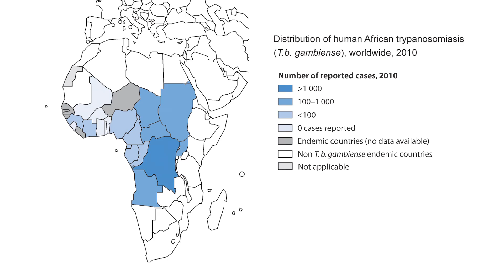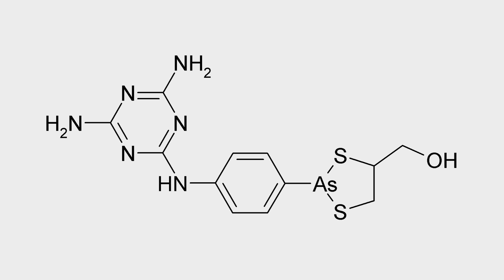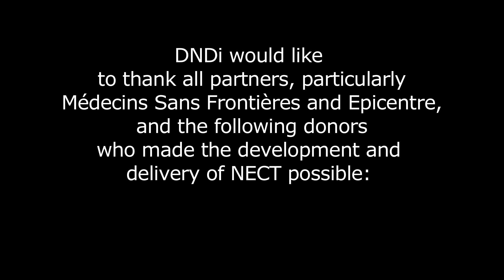NECT: A First Step in the Sleeping Sickness Treatment Revolution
Human African Trypanosomiasis, or sleeping sickness, is a parasitic disease transmitted by the bite of the tsé-tsé fly. 70 million people across 36 sub-Saharan African countries are at risk of infection, with a particularly high burden in the Democratic Republic of the Congo. For half a century, the only available treatment for the late stage of the disease was so toxic, it killed one in twenty patients In 2009, DNDi and its partners developed NECT,  a combination of nifurtimox and eflornithine, much safer and easier to administer. The film presents the story of NECT.